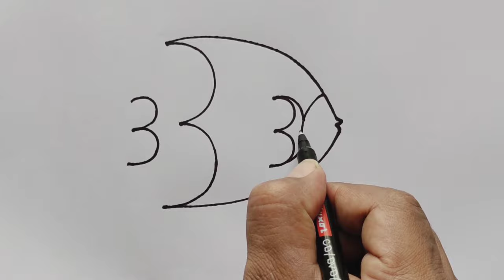How to Draw Fish From Number 333 Step by step | Easy Fish Drawing